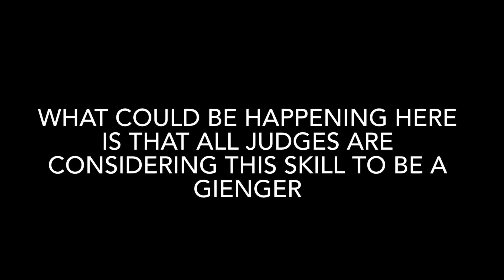The mystery of the missing bars skill - the pike deltchev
Credit for the world championships/Olympics delchev sources: peanut_noyurr on Reddit.

Why isn’t the piked deltchev in the gymnastics code of points? And how come gymnasts can perform it even though it’s not in there? And why didn’t anybody get it named? Let’s have a look.